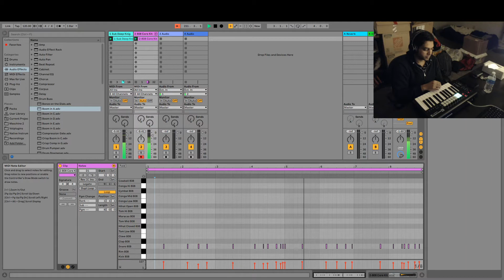Ableton 808 Bass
Messing around with a tweaked 808 sub bass in Ableton Live 10 Suite.